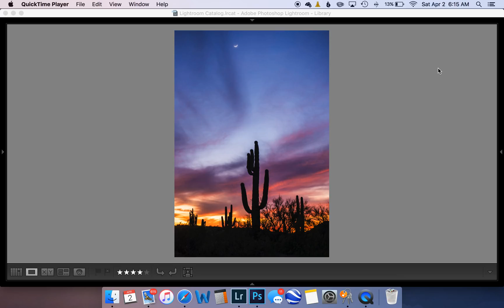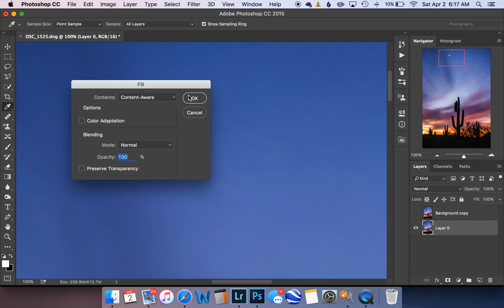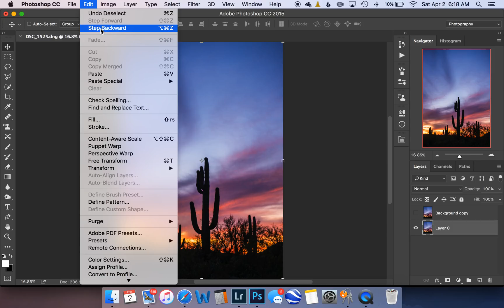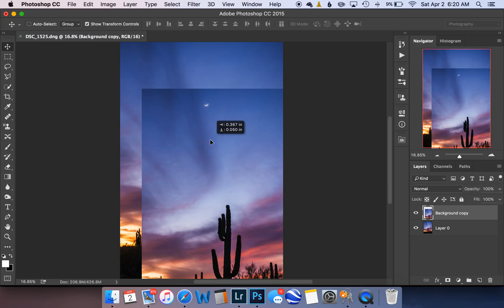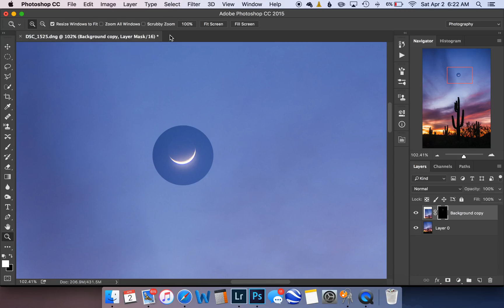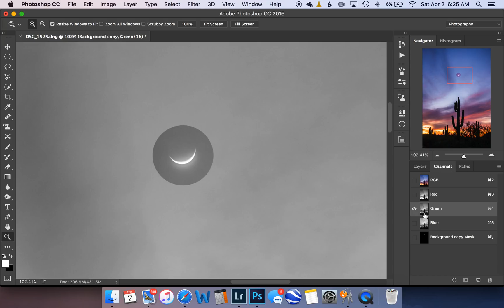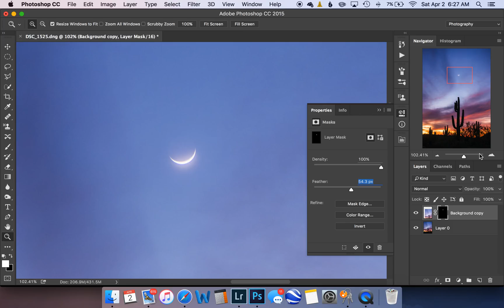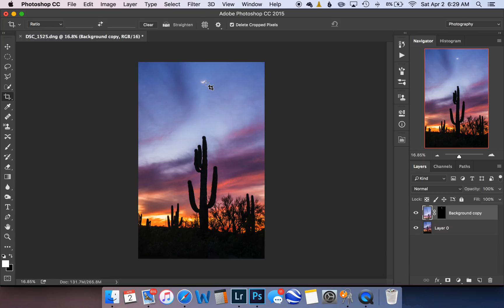How to Move Objects in a Photoshop and Blend Together Layer Colors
1:44 - Step One: Blending our unwanted areas
  4:20 - Step Two: Moving the object to a new area of our photo
  6:18 - Step Three: Masking out the object layer
  7:40 - Step Four: Using Color Channels to Blend Layer Colors
12:34 - Step Five: Feathering our Mask/Selection Edge
  1:44 - Step One: Blending our unwanted areas
  4:20 - Step Two: Moving the object to a new area of our photo
  6:18 - Step Three: Masking out the object layer
  7:40 - Step Four: Using Color Channels to Blend Layer Colors
  12:34 - Step Five: Feathering our Mask/Selection Edge

Let's say you have that one element of your photo that you wished was positioned in a different place in our photo. In todays video I explain how to move objects in our photo to more appealing positions. When doing this, we will often notice unnatural color tones around our moved objects, so I will also be explaining how to use powerful color channels to match any color between layers!